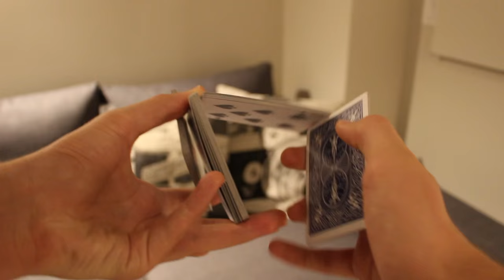Stark//Cardistry//Tutorial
Hi everybody! Sorry for the long absence but we face some problem with the channel and expect to migrate to another account. Do not worry everything will be explained to you on time ! Have a great time practicing !